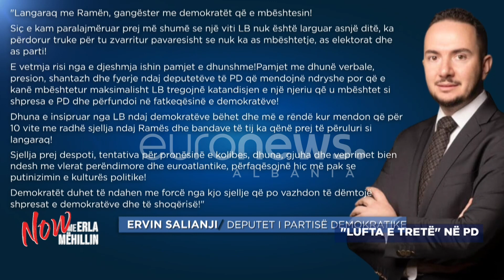"O langaraq", edhe Salianji i kthehet keq Bashës: Po përfaqson Putinizëm...